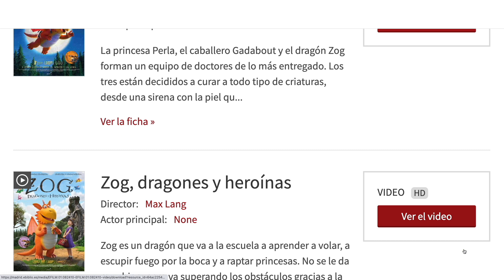Cine y series gratis con el carné de biblioteca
En San Sebastián de los Reyes, con el carné de "la bilio", tienes el cine en tu mano. Así de sencillo es acceder a CineMadrid, un servicio online de material audiovisual para las bibliotecas que, como las de Sanse, pertenecen a la Red de Bibliotecas de la Comunidad de Madrid.

Aquí, vamos a encontrar películas y cine de animación, documentales, series, cortometrajes y programas musicales, todos ellos de acceso gratuito con el carné único bibliotecario.

Se accede a los contenidos de CineMadrid desde la página de eBiblio Madrid o directamente a través de efilm. Y para disfrutar de los más de 12.000 títulos disponibles, solo hay que tener el carné de la biblioteca y contar con un usuario/a y contraseña que, en Sanse, se puede solicitar en cualquiera de las tres bibliotecas municipales (consultar horario de verano).

Se pueden solicitar hasta 12 audiovisuales al mes (tres audiovisuales a la semana).
La persona usuaria dispone de 72 horas para visionar los audiovisuales tantas veces como desee.
Los audiovisuales en préstamo se pueden consultar desde “Mi cuenta”.
Los contadores se reinician el primer día de cada mes.

+Info:

Biblioteca Marcos Ana
Plaza de Andrés Caballero, 2

Biblioteca Claudio Rodríguez
Av. Maximiliano Puerro del Tell, s/n

Biblioteca Plaza de la Iglesia
Plaza de la Iglesia, 4